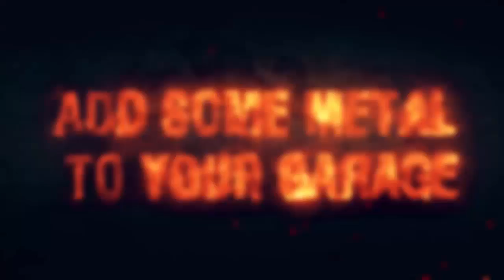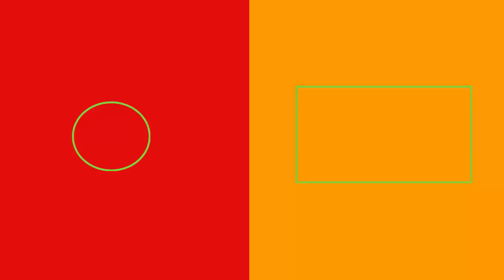World of Tanks - French Heavy Metal Heroes Arrive _ PS4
World of Tanks - French Heavy Metal Heroes Arrive